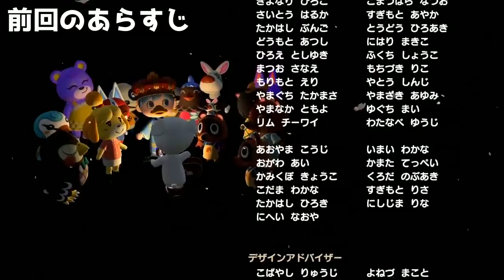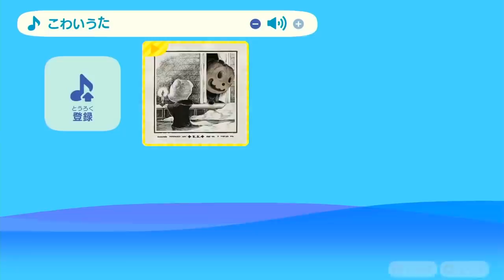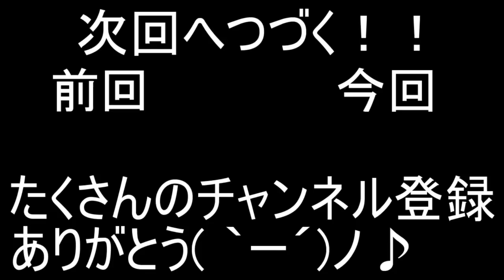あつ森 えっ！？喧嘩したんだけど！こんなこと起こるの！？ヤバいどうしよう。助けて。【ころん】すとぷり あつまれどうぶつの森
これはもう喧嘩

【あつまれ どうぶつの森】実況プレイ！

次↓
あつ森 お前次ライブ誘ったら焼き鳥にするぞ。【ころん】すとぷり　あつまれどうぶつの森

あつ森　実況では、攻略、裏技、ベル稼ぎ、効率的なやり方などなど様々な事を動画に出していきます。

・魔王魂様
・Epidemicsound様
・騒音のない世界様
・DOVA-SYNDOROME様
・龍的交響楽様
・MusMus様